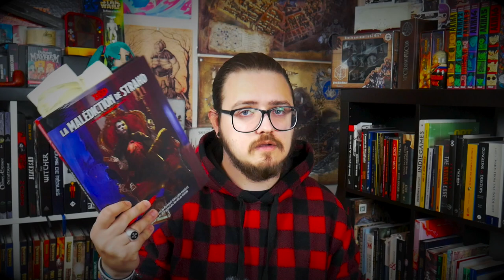[Fonderie du MJ] Démarrer sa campagne de Jeu de Rôle !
Ainsi tu veux te lancer dans une campagne mais tu galères à savoir par qui et comment? Voici 6 trucs qui vont t'aider à te lancer sereinement dans ta campagne!

Tu es perdu sur la chaîne ou tu la découvres?
Voici le site où tout retrouver:
- Des articles, des ressources, des guides et des outils pour t'aider à mieux te lancer !

Timeline:

0:00 Infos et News.
1:24 Ce qu'il faut savoir !
3:32 In Media Res.
5:53 la backstory Commune.
8:12 "Vous commencez dans une taverne..."
10:09 Le problème commun.
12:30 La Session de test.
13:35 le Prologue.

Le Tipeee est aussi disponible si tu veux aider à améliorer les vidéos en cours:

Les droits d'auteur pour la musique, les images et les extraits vidéos reviennent à qui de droit, je me suis inspiré de la vidéo YouTube suivante pour mon fond sonore: